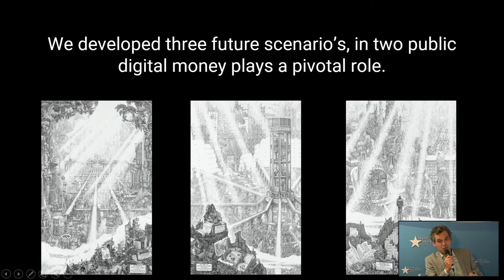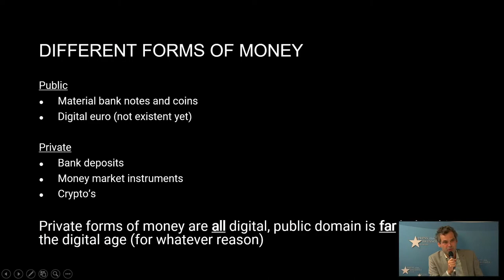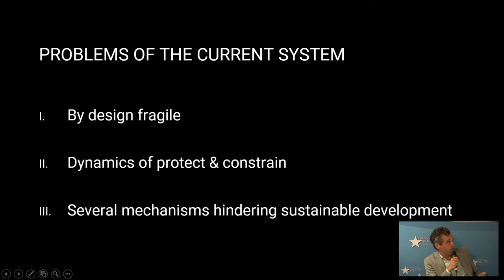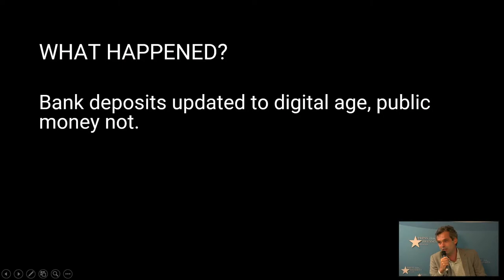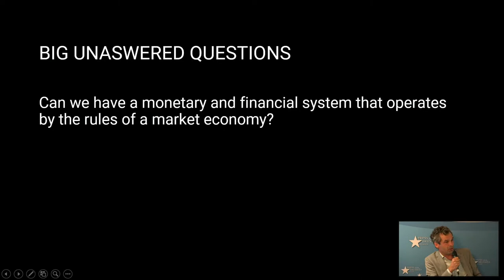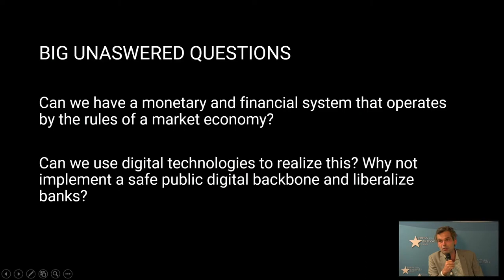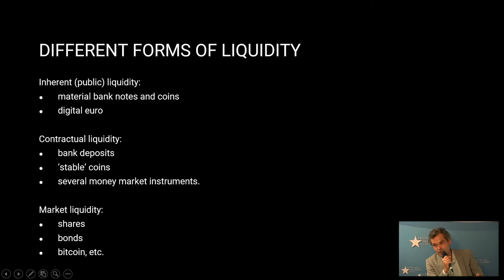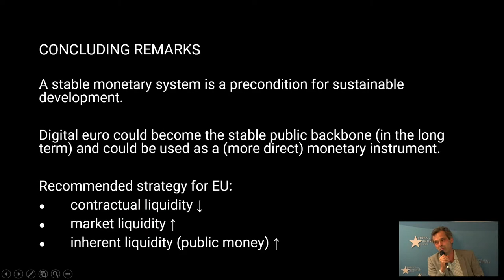Reimagining our money system: The role of the digital euro!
Who should benefit from the digital euro, and what features should it have? Let's start a conversation and work towards a better future!

Join the discussion of the flaws of this system, and how the digital euro can help solve them, together with our excellent speakers:

- Henrike Hahn, Member of the European Parliament (Greens/EFA)
- Martijn Jeroen van der Linden, Professor of New Finance at The Hague University of Applied Sciences and co-creator of the map animation
- Anna Martin, Financial Services Officer, BEUC
- Kathryn Carlson, Financial Services Correspondent at MLex, moderates the discussion.